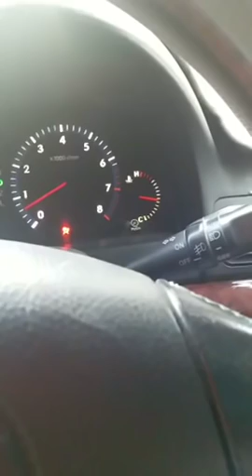BASHAALKA ALFANAAN CABDIDHAANTO+ XAMDA YARE + MUQDISHO